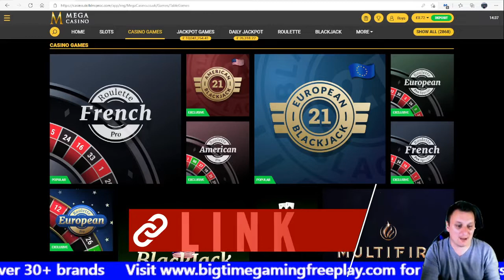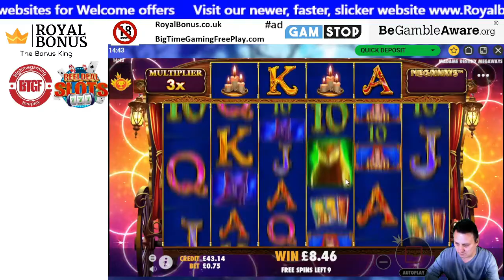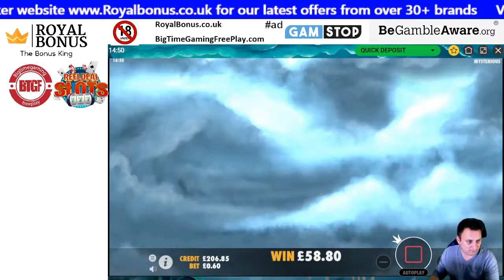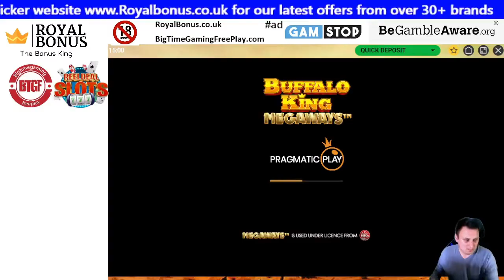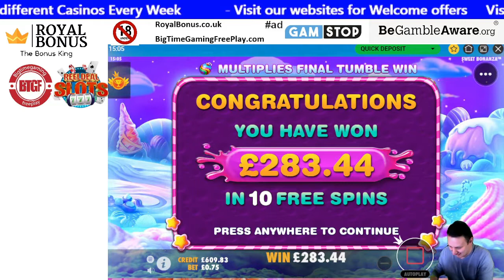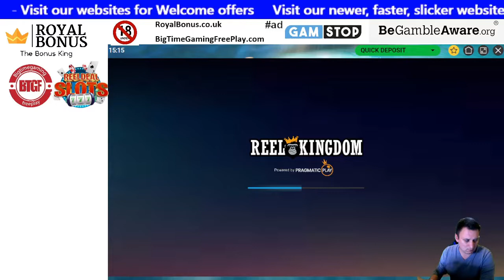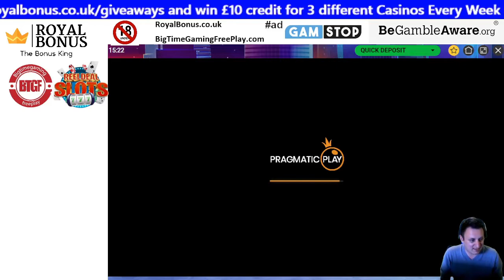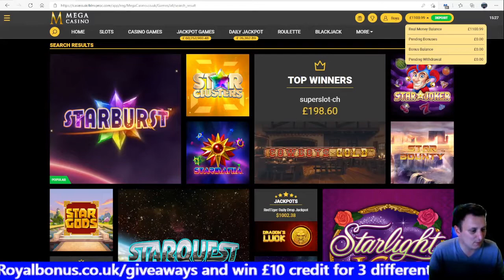Pragmatic Mega Hunt Part 1 - Playing at an Online Casino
20 Features in Part 1, including Extra Juicy, Sweet Bonanza, Drago, Book of Tut, and many, many more.
Playing Online Slots at Mega Casino

Always Read the T's and C's
18+ Please Gamble Responsibly